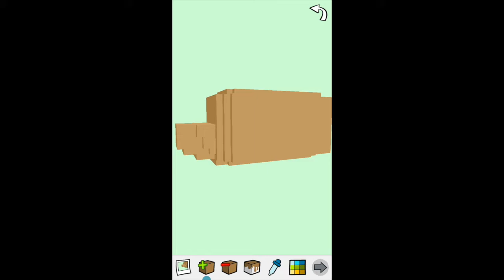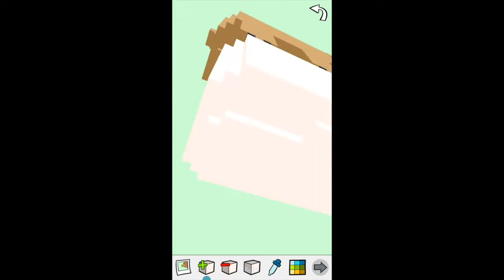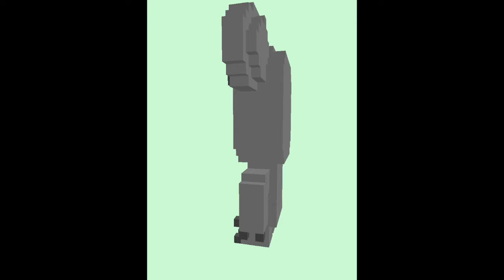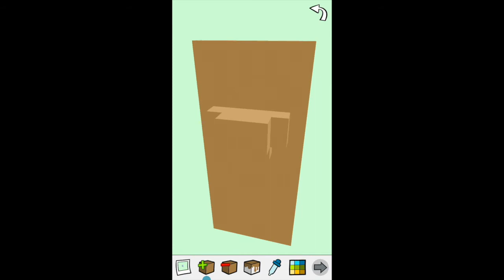Making The Bear Stack (Took 2 Hours) and Other We Bare Bears Crossy Road Models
This is my longest model video yet! And it will probably do terribly!